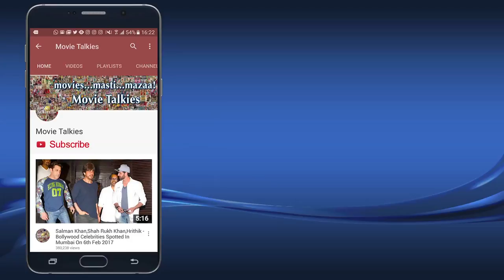Jeeveshu Ahluwalia's BEST COMEDY At Shubh Mangal Saavdhan Trailer Launch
Jeeveshu Ahluwalia's BEST COMEDY At Shubh Mangal Saavdhan Trailer Launch Event In Mumbai